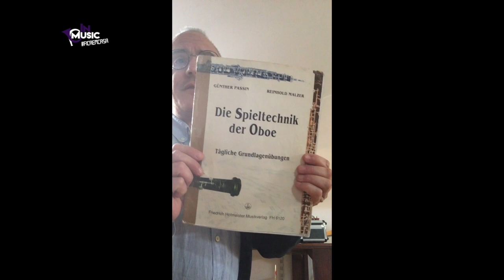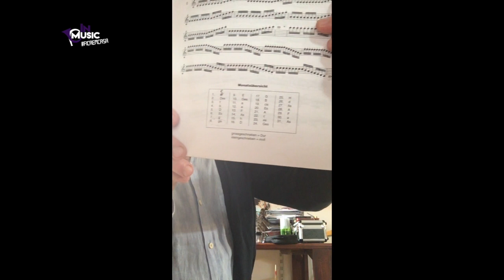Aldo SaIvetti I Warm-up for Oboé I Aquecimento para oboé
InMusic Academy#48

SOBRE O VÍDEO :
Aldo Salvetti, Oboé Solo da Orquestra Sinfónica do Porto Casa da Música, vem mostrar-nos alguns do seus exercícios de aquecimento.

ABOUT THIS VIDEO:
Aldo Salvetti, Oboé Solo at Orquestra Sinfónica do Porto Casa da Música, is here to show us some warm up exercises.